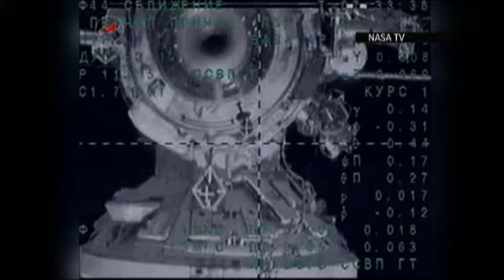Anija kozmike Sojuz zbarkon në hapësirë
Tre astronautët që u nisën të martën për në Stacionin Ndërkombëtar të Hapësirës nga qendra e hapësirës në Kazakistan, u ankoruan me këtë qendër.